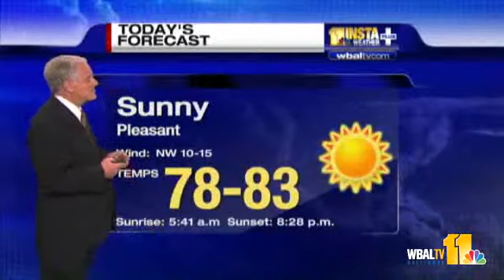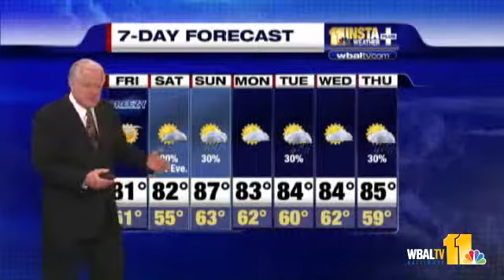Sunny, Pleasant Weekend Ahead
John Collins says it'll be sunny and pleasant for most of the weekend, but a few showers may sneak in toward the end.